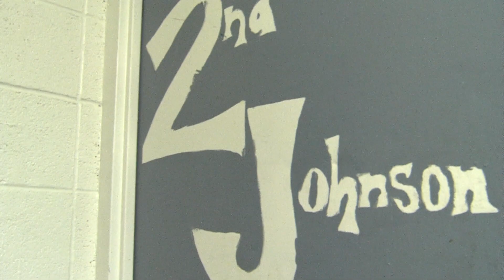WalTV News: Standing Up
RA applications are now being accepted for the 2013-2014 school year.